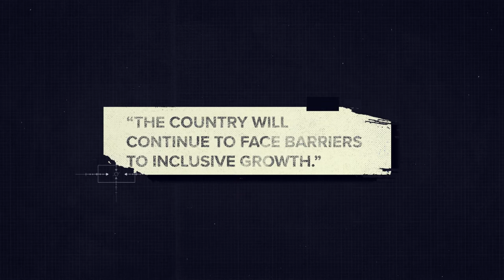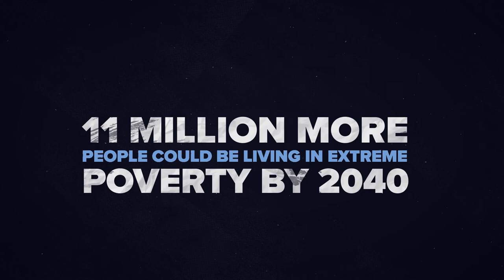Mozambique’s optimistic future?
With the right policy and commitment, natural gas resources could mean an economic boom.